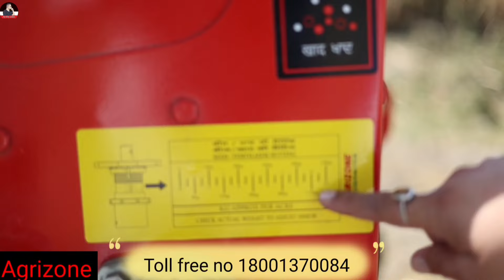ਐਗਰੀਜ਼ੋਨ ਵਾਲਿਆਂ ਦੇ ਸੁਪਰ ਸੀਡਰ ਦੇ ਗੁਣ ਦੇਖਿਓ,,ਵਰਲਡ ਕਲਾਸ ਦੀ ਇੰਡਸਟਰੀ ਵਿੱਚ ਜਾਣੇ ਜਾਂਦੇ ਆ|Harbhej Sidhu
ਐਗਰੀਜ਼ੋਨ ਵਾਲਿਆਂ ਦੇ ਸੁਪਰ ਸੀਡਰ ਦੇ ਗੁਣ ਦੇਖਿਓ,,ਵਰਲਡ ਕਲਾਸ ਦੀ ਇੰਡਸਟਰੀ ਵਿੱਚ ਜਾਣੇ ਜਾਂਦੇ ਆ